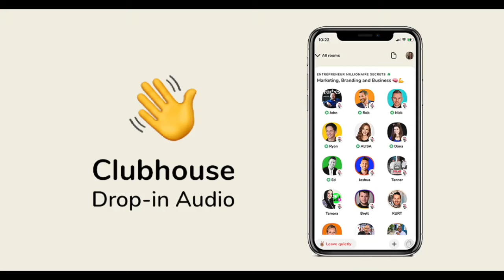Clubhouse iOS… Ce que j’ai compris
📩 Tu en veux plus? Reçois mes emails privés de coaching et formations
▼▼▼▼▼ Clic pour en voir plus ▼▼▼▼▼

Tu souhaites en savoir plus sur l'accompagnement que je propose?

🚀 Pour rejoindre le groupe privé Facebook Apprendre SwiftUI, clique sur le lien et rejoins la première communauté de France 🇫🇷 sur SwiftUI :

Micro : Marrantz Professional Turret